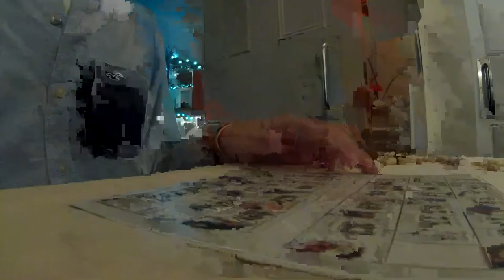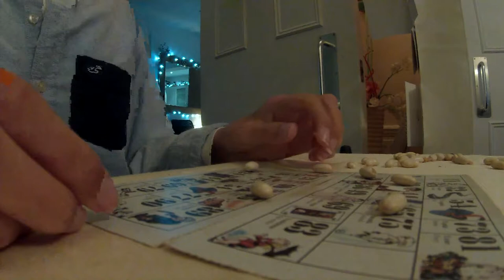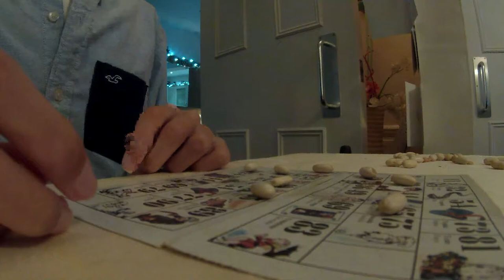TOMBOLAAAA!!!!!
Sorry about the lateness of the vlogs but all will be revealed in this vlog. Tombola is Italian for bingo in case you were wondering. Thank you for the patience, enjoy.